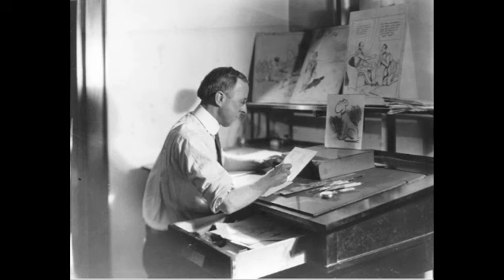DJ Koze - Bodenweich